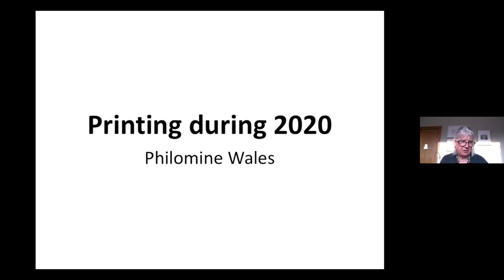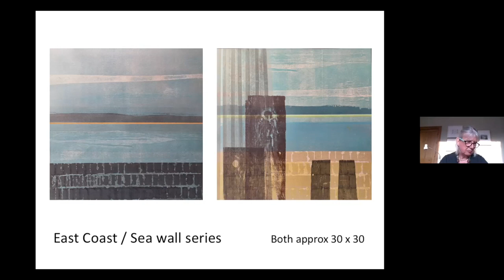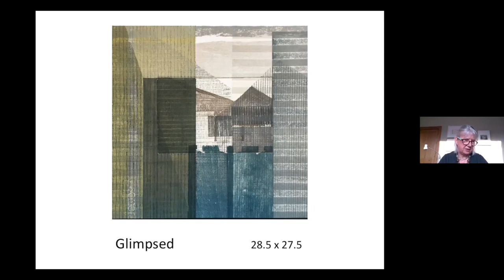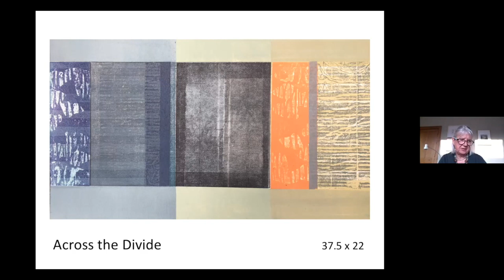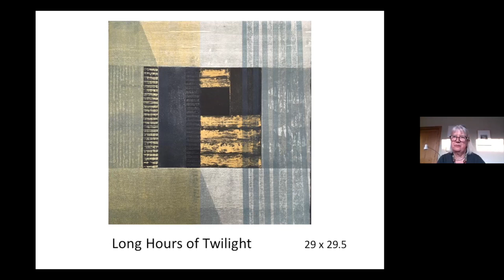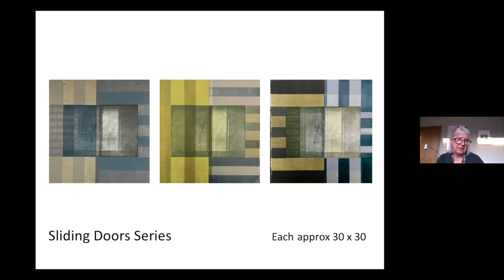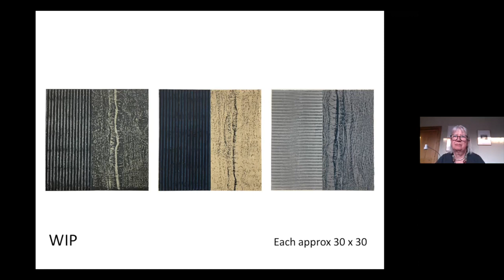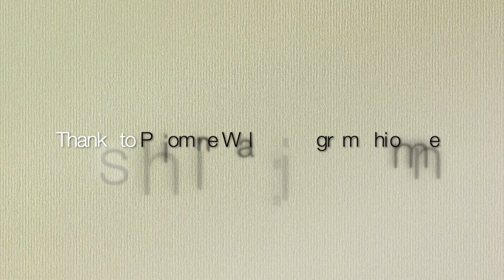Philomine Wales PMC Talk HD 720p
A Printmakers Council Zoom Talk. Philomine Wales talks to Kate Willows about her printmaking practise during 2020. The difficulties and changes she made to her methods of printmaking, her influences and inspirations. Instagram: philominew